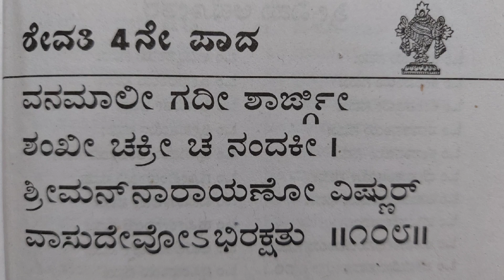ವಿಷ್ಣು ಸ್ಮರಣೆ ರೇವತಿ 4 ನೇ ಪಾದ ನಿಮ್ಮ ನಕ್ಷತ್ರದನುಸಾರ ಶ್ರೀ ವಿಷ್ಣು ಸಹಸ್ರನಾಮ ಧ್ಯಾನ ಮಾಲಿಕೆ.